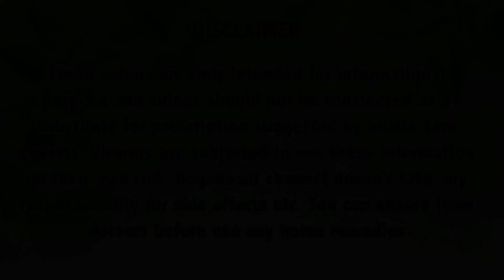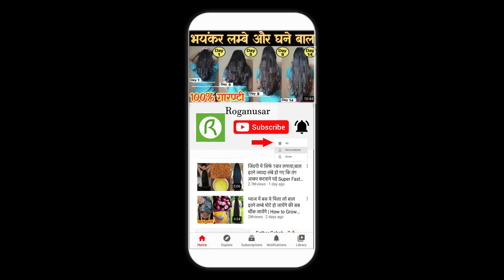सुबह जब नहाने जाना तो पहले पानी मे मिलाकर इसे लगाना बाल बढ़ेगा इतना तेज कि कटवाना पड़ेगा